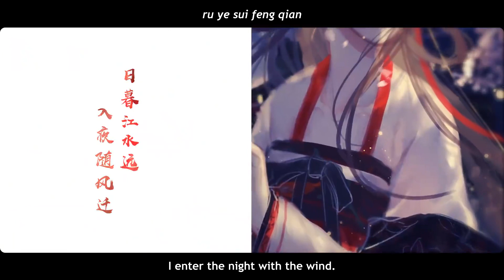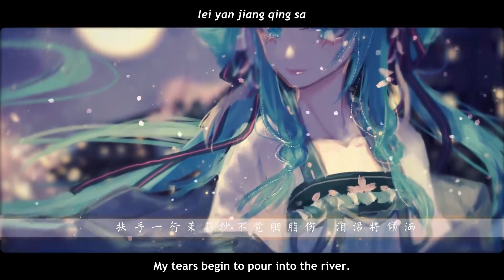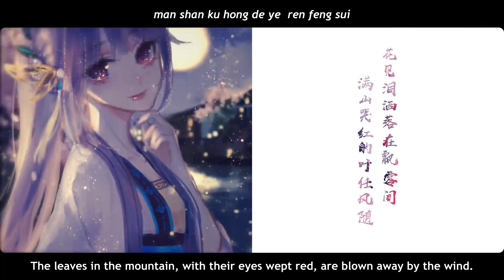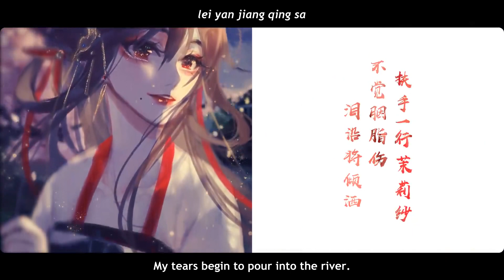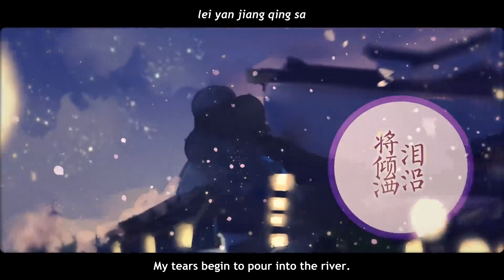Moon West River - Hatsune Miku V4C, Yuezheng Ling, and Xin Hua (English-Pinyin sub)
Song title : "月西江"
Pinyin : Yuè Xī Jiāng
Official English : Moon West River
English : Moonlit Xi River

Music/Lyrics: Solpie
Original Singer: Hatsune Miku
PV/Mix/Key: Qinling Ximo
Music and Painting: Feng Shí
Vocal: Hatsune Miku V4C / Yuezheng Ling / Xin Hua